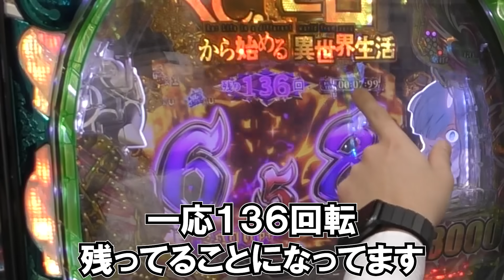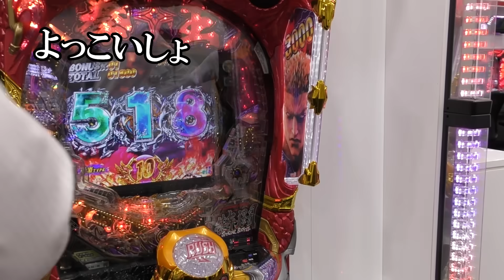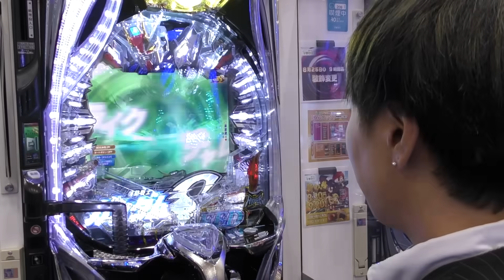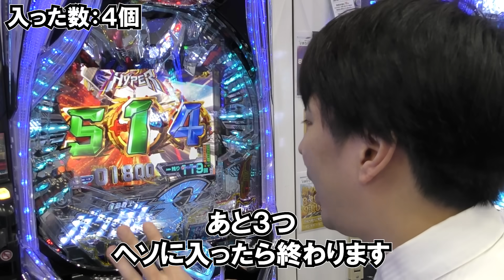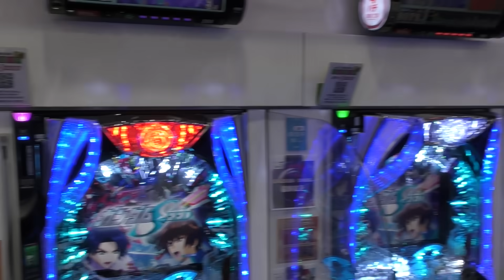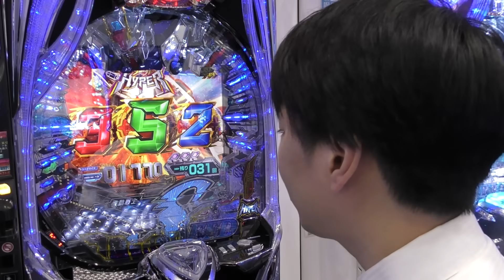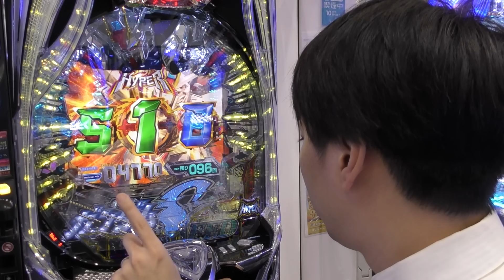【反抗期】台に逆らってRUSH中に左打ちしてみたｗ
■□毎週土曜日２０時更新中★☆★

パチンコ・スロット検証系チャンネル

【ひまわり公式チャンネル】

遊技台やパチンコ店でキニナル事がありましたら

本動画のコメント欄

またはTwitterにてリクエストお待ちしております。

私たちが本気で“検証”します。